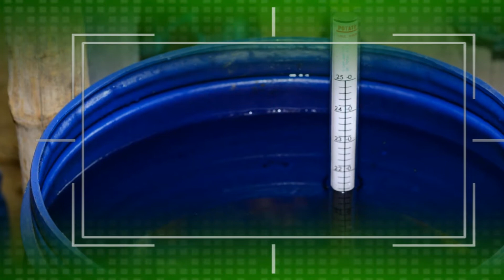Sun Chips (BANGLA) Manufacturing Process